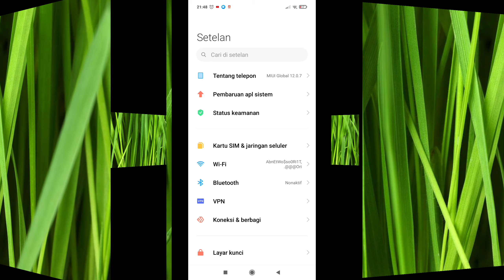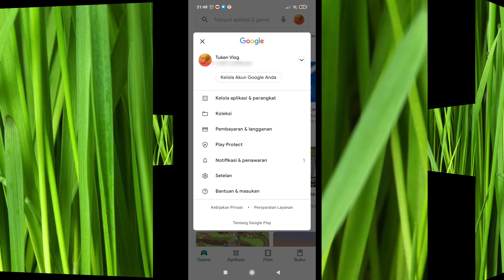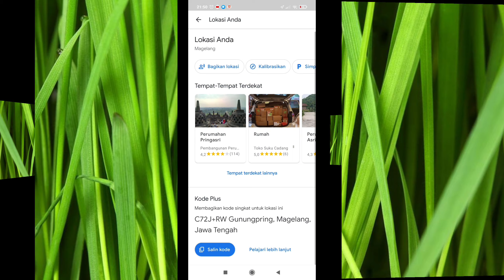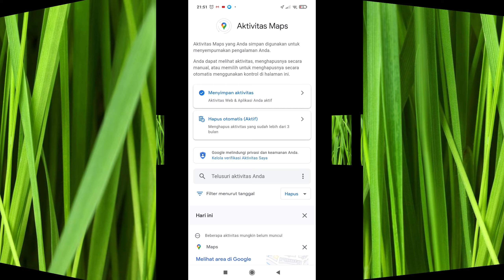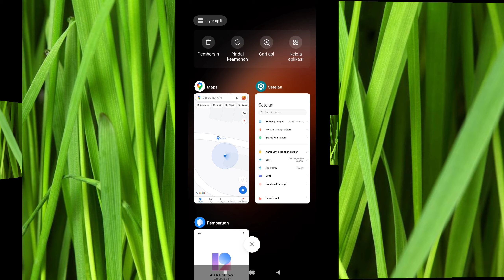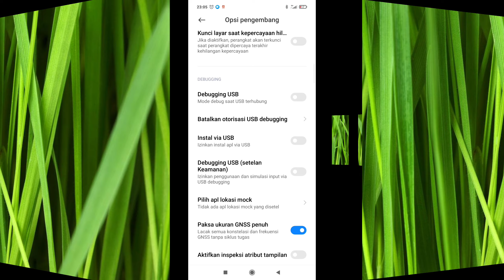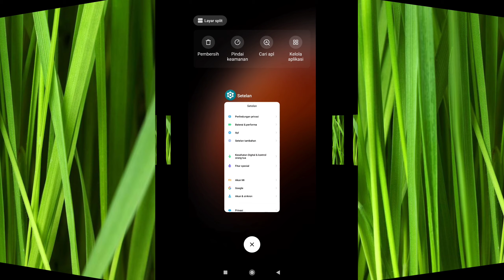Cara Setting Google Maps untuk Shopee Food | Grab | Gojek Terbaru 2021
Hello Sobat Tuken Vlog

Tips & Trik part 4
Buat kawan kawan sebelum on bid pastikan Setting dulu Google Maps kalian agar akun shopee food, gojek & grab kalian mudah dalam mendapatkan orderan, cara ini sangat mudah diterapkan. So simak terus yak agar gak gagal paham.

Masih banyak yang saya ingin bagikan perihal tips dan trik, cara setting HP akun Grab driver, Shopee food, & Gojek gopartner agar orderan semakin gacor.

Aktifkan juga tombol lonceng nya agar kawan kawan tidak ketinggalan update terbaru perihal Tips dan Trik Gacor, cara setting GPS, Opsi mengemudi google maps, cara setting GNSS, cara setting akun Grab gacor | Gojek gacor | Shopee food gacor yang pastinya sangat menarik serta jangan lupa dukung channel kita dengan Like, Comment, Share & Subscribe